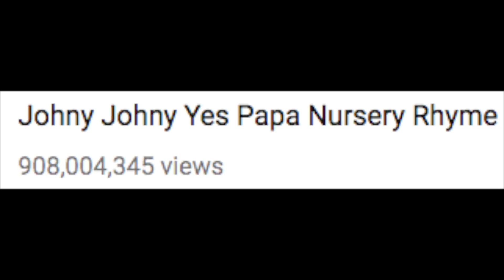عودة الي ايام الطفولة مع سبيس تون مرة ثالثة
العودة لايام الطفولة وسبيس تون القديمة واغاني سبيس تون والMBC 3 وذكريات التسعينات مرة تانية. بس اهم حاجة نعمل عزومة. جيل الطيبين
على كل السوشيال ميديا
انا محمود اسماعيل وفي القناة بعمل اربع انواع فيديوهات
وبنزل فيديوهين في الاسبوع (محمود ريفيوز وMivb )
والنوعين الثانين هما الاسكتشات والتجربة الخنفوشارية
وبيكونوا في ايام عشوائية.